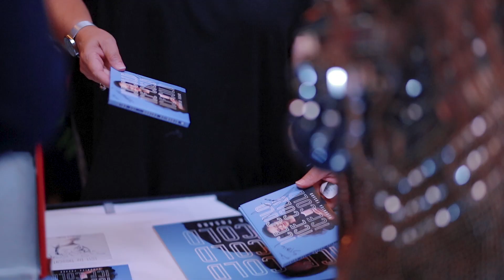Proud to celebrate our 30 years anniversary with Les Ambassadeurs in Lucerne!